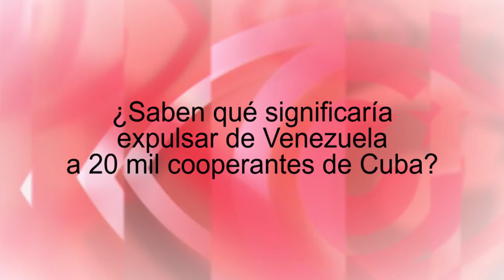¿Saben qué significaría expulsar de Venezuela a 20 mil cooperantes de Cuba?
Cubainformación TV – Basado en un texto de Teresa Melo – Blog “La pupila insomne”.- Hoy que la oposición fascista de Venezuela lanza sus mensajes de odio anticubano; que propone expulsar del país a 20 mil cooperantes de la Isla, la mayoría personal sanitario… la poetisa cubana Teresa Melo escribe sus vivencias y recuerdos de Venezuela. Fuente